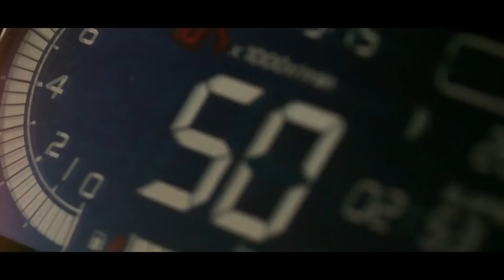Brand New Honda ADV350 Just Released in Thailand 16-03-2022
Honda Motorcycle Thailand Just Released its new model Brand New Honda ADV350 2022 today

Same engine as FORZA 350, new tuning settings to be suitable for driving
Engine eSP+ 1 cylinder 330cc SOHC 4-stroke, 4 valves per cylinder, liquid-cooled
Maximum power 28.83 horsepower at 7,500 rev / min, maximum torque 31.5 Nm at 5,250 rev / min.
Belt driven CVT transmission
The front suspension is upside down.
The rear suspension is a dual spring shock absorber with a tank liner.
The front and rear brakes are disc brakes. with ABS system
The front wheels are 15-inch alloy wheels with 120/70 R15 tires.
The rear wheels are 14-inch alloy wheels with 140/70 R14 tires.
Full LED lighting around the car. The meter is digital.